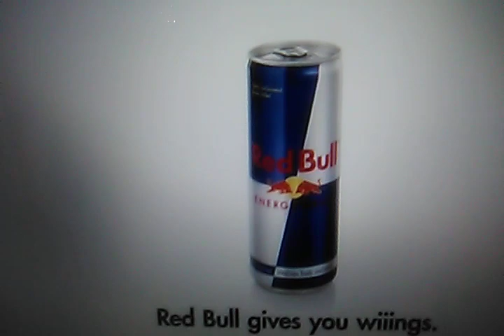Audio for "TheCartoonMan12's Christmas Random Comic Frenzy 6 Clip 16" (for TheCartoonMan12)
Be sure to use the audio from "Red Bull".